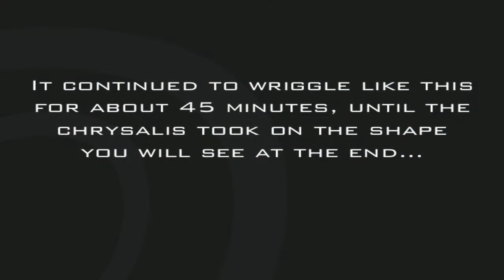Swallowtail Pupation 8 July 2014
Old World Swallowtail (Papilio machaon) pupating.